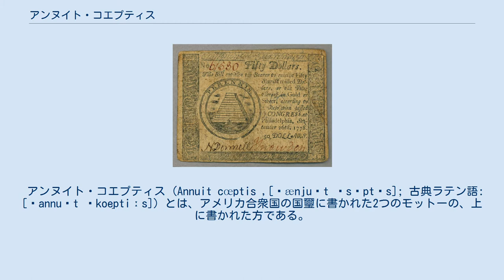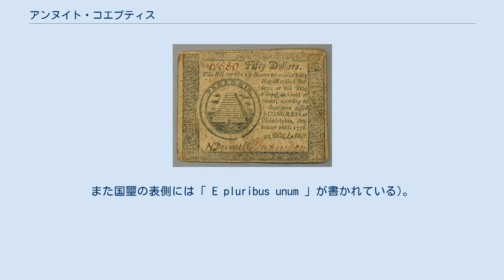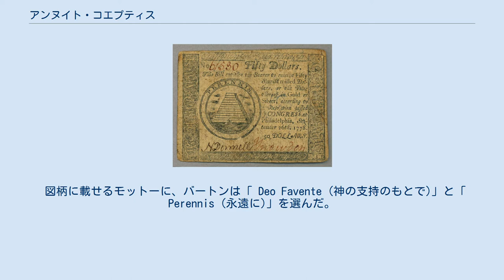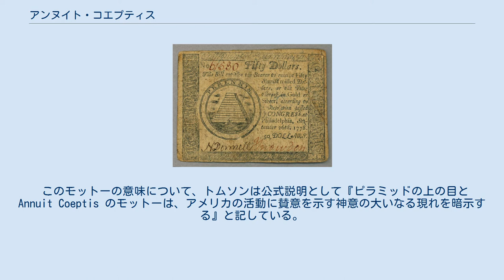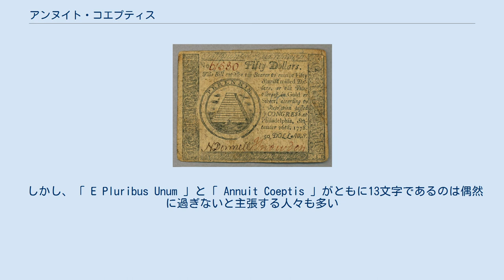アンヌイト・コエプティス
アメリカ合衆国の国璽の裏面。
上部に「アンヌイト・コエプティス」と書かれている。
 アンヌイト・コエプティス (Annuit cœptis ,[ˈænjuɪt ˈsɛptɪs]; 古典ラテン語: [ˈannuɪt ˈkoe̯ptiːs]) とは、アメリカ合衆国の国璽に書かれた2つのモットーの、上に書かれた方である。
 (2つ目のモットーは「 Novus ordo seclorum 」である。
また国璽の表側には「 E pluribus unum 」が書かれている)。
 ラテン語の単語「 annuo 」(三人称単数現在形もしくは完了形 annuit )は「うなずく」「認める」を意味し、同じく「 coeptum 」(複数形 coepta )は「開始」「仕事」を意味する。
 直訳すると「神は我々の取り組みを支持する(現在形)」もしくは「神は我々の取り組みを支持した(完了形)」という意味である。
 バートンのデザイン案。
「 Deo Favente 」「 Perennis 」の句が書かれている。
 1ドル紙幣に描かれたプロビデンスの目とピラミッド。
 1782年、サミュエル・アダムズは3つめの検討委員会を立ち上げ、フィラデルフィア出身のウィリアム・バートンをデザイン製作者に任命、国璽のデザイン案を提出するよう求めた。
 裏面のデザインとしてバートンは、「プロビデンスの目とその下の13層のピラミッド」という図柄を提案した。
 図柄に載せるモットーに、バートンは「 Deo Favente (神の支持のもとで)」と「 Perennis (永遠に)」を選んだ。
 ピラミッドと「 Perennis 」の着想元は、フランシス・ホプキンソンが提案した大陸50ドル紙幣である。
 バートンが『 " Deo favente " は公式紋の目、すなわちプロビデンスの目を意味する。
』と語ったように、モットーはプロビデンスの目を暗示している。
 バートンにとっては、「 Deus (神)」とプロビデンスの目とは同じ存在であった。
 国璽デザインの最終段階で、元ラテン語教師のチャールズ・トムソンは、裏面デザインにピラミッドと目を残したものの、「 Deo Favente 」の代わりに「 Annuit Cœptis 」、「 Perennis 」の代わりに「 Novus Ordo Seclorum 」と置き換えた。
 このモットーの意味について、トムソンは公式説明として『ピラミッドの上の目と Annuit Coeptis のモットーは、アメリカの活動に賛意を示す神意の大いなる現れを暗示する』と記している。
 アメリカ合衆国国務省、造幣局、財務省は、「 Annuit Cœptis 」を「神は我々の取り組みを支持している」と解釈している。
 しかし元になったラテン語文では、主語が誰(もしくは何)であるか明示されていない。
 ロバート・ヒエロニムスは国璽について博士論文を書き、国璽のテーマに沿った13文字ちょうどの句を取り入れた点に、トムソンの意図があったと主張した。
 表面の「 E Pluribus Unum 」も13文字、13本の矢、13の星、13本の縞、ピラミッドも13段だが、「 Deo Favente 」は10文字しかない。
 ヒエロニムスによれば、「 Annuit Coeptis 」の句も13文字から成り、国璽のテーマに沿うところから選ばれたという。
 しかし、「 E Pluribus Unum 」と「 Annuit Coeptis 」がともに13文字であるのは偶然に過ぎないと主張する人々も多い